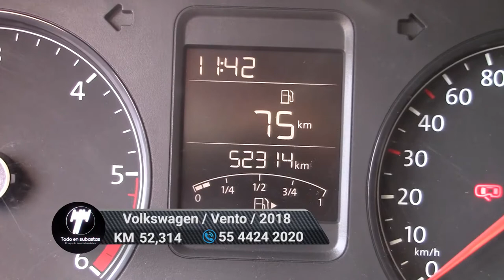Volkswagen / Vento / 2018 - 6861